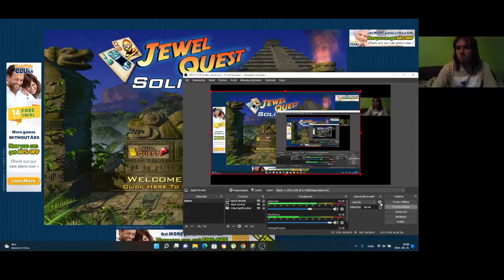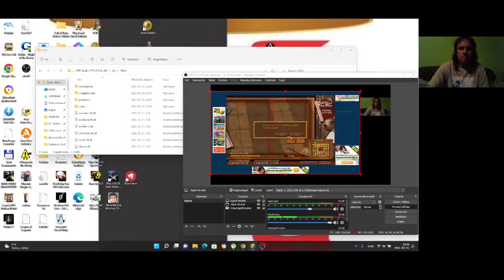Jewel Quest Solitaire Book 1 level 3 1-4